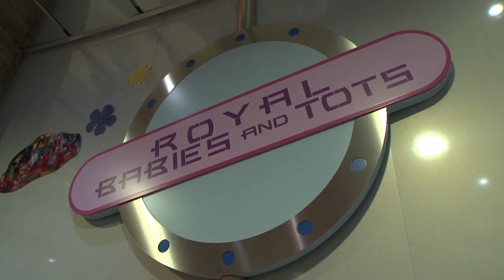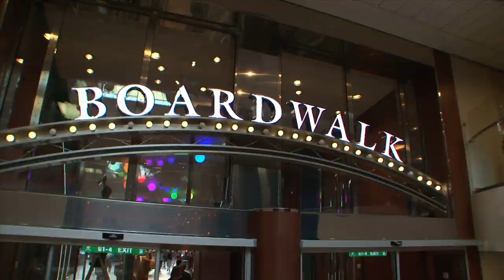5 myths people use to avoid trying Royal Caribbean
There are many reasons why people who have not cruised yet cite why they have avoided taking a cruise.  As a past cruiser, if you ever talk to someone who has never cruised before, they will likely mention some commonly cited reason they have not tried a cruise yet.  In most cases, these fears or concerns are largely based on untrue speculation.

If you have never cruised before, here is a list of some common reasons we often hear from people not to cruise that is frankly untrue.